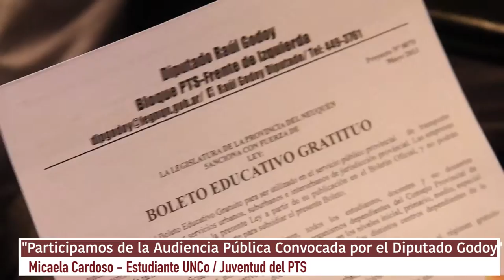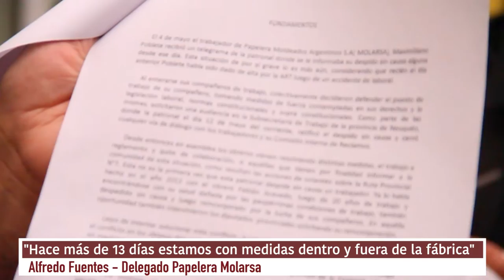Proyecto Boleto Gratuito + No a los despidos en Molarsa: ‬ Raúl Godoy diputado FIT 2016